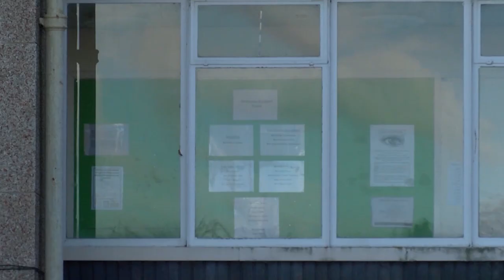Providing Free School Meals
Northumberland school offers £15 to families to provide free meals for pupils